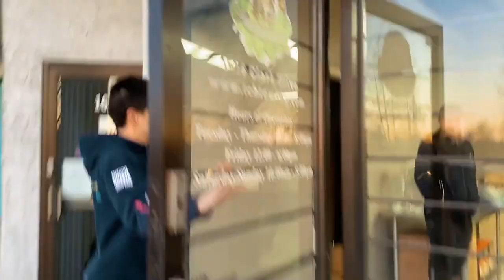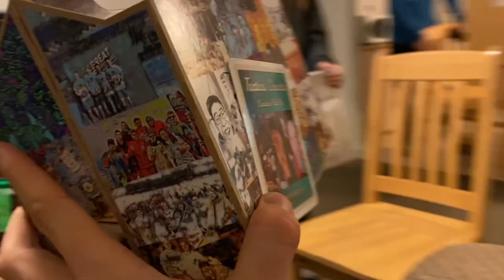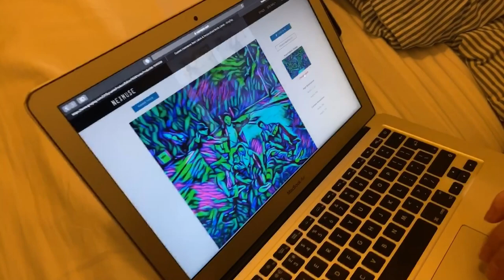LADS BEER BREWING VLOG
Back in November, the lads decided to brew some beers and make some customized beer bottles and six-pack boxes as Christmas presents for the family and friends.